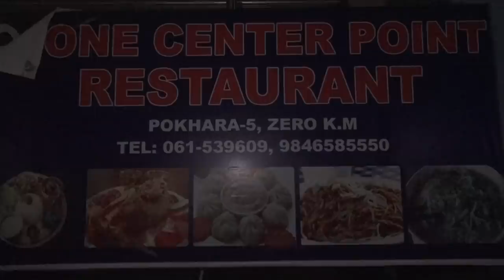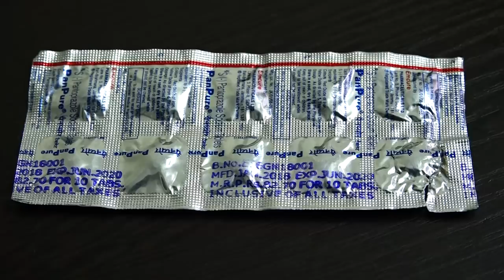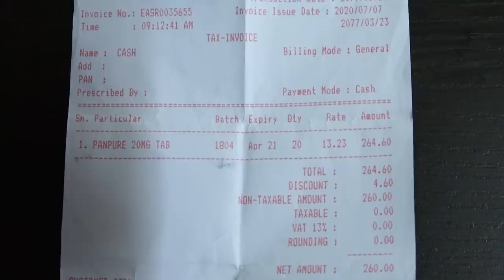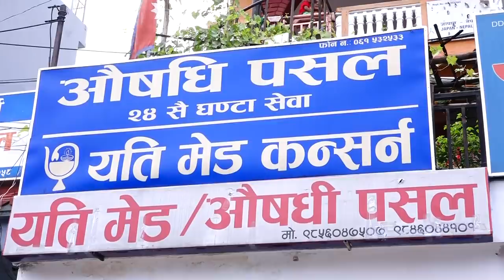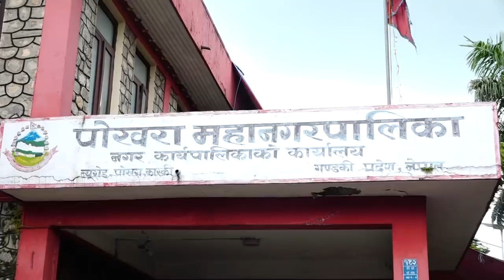१ लाख घुस सहीत इन्जीनियर रंगेहात ! डेट सकिएको औषधी बेच्ने यो फार्मेसी । ३ करोड ५ लाख काण्डको फलोअप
Exclusive News

Producer/Presenter : Apil Tripathi

Coordinator : Ganesh Paudel

Camera : Ashok Basnet

Gandaki Chhadke Ep 101

Falanonews.com